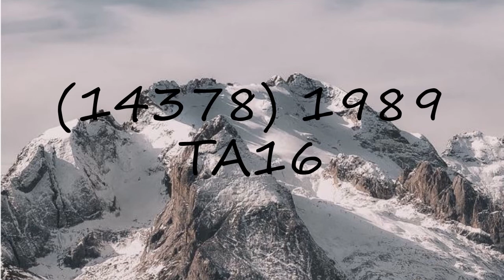How to pronounce (14378) 1989 TA16?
How to pronounce (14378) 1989 TA16? say (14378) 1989 TA16! How to say (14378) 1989 TA16. How to pronounce (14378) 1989 TA16 correctly.  Learn the pronounciation (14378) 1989 TA16! Expand your vocabulary, learn (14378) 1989 TA16 word. Use this free pronunciation guide to practice words at a time. Learn for free. Thank you for viewing, please like or subscribe! hoe om te sê, si të thuash, እንዴት እንደሚናገር, wie sagt man, comment dire, come dire, como dizer, как сказать, nasıl denir, cómo decir, 怎么说,